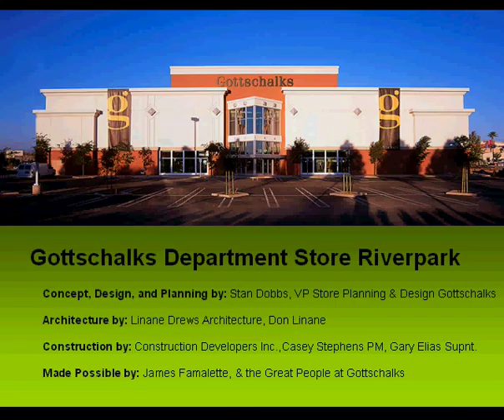Gottschalks RiverPark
See the RiverPark California Gottschalks built in minutes. Its currently a Macy's